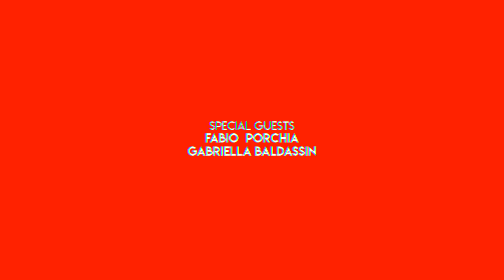enduro extreme -trial freestyle 2018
THROUGH Lake and Mountains

da un idea di 3 rider, nasce il progetto di raccontare il nostro territorio e le moto, in un modo tutto nuovo:

con
RICKY VITALI ( KTM italia)
EMANUEL ANGIUS ( 2015 USA trial cross champion)
e la partecipazione di
FABIO PORCHIA

through racconta il territorio dei Piani dei Resinelli, ai piedi della GRIGNA MERIDIONALE, impervio terreno dove  i campioni si allenano .
ENDURO , ENDURO EXTREME E TRIAL FREESTYLE in un cortometraggio tutto nostrano.

directed by EMANUEL COCO

soundtrack

Neffex -hometown
Professor Kliq  -all that matters
Neffex -crown